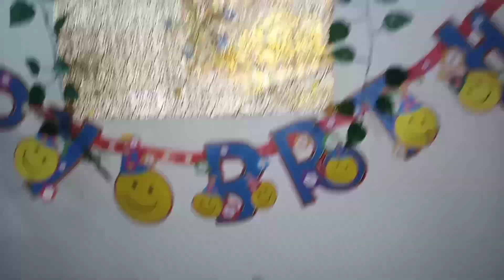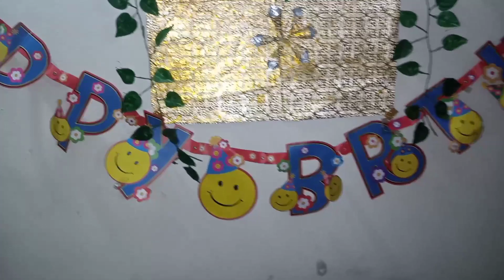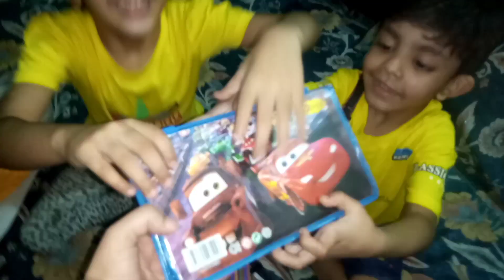Budget Friendly Kids Birthday Recipes | Chicken Donuts | Red Sauce Spaghetti | Imaan Ibrahim Vlogs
Budget Friendly Kids Birthday Recipes Banai | Ibrahim Ki Birthday Celebrate Ki | Imaan Ibrahim Vlogs